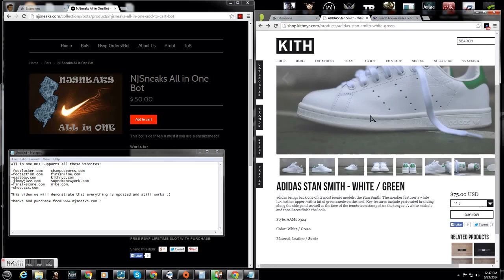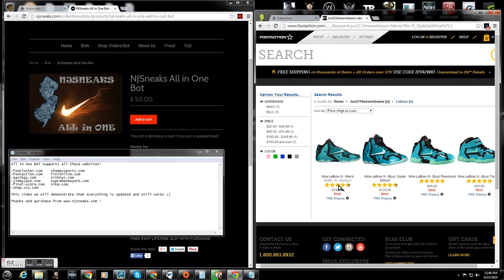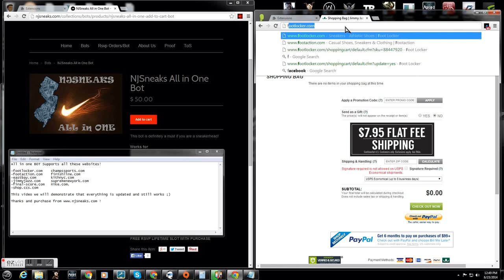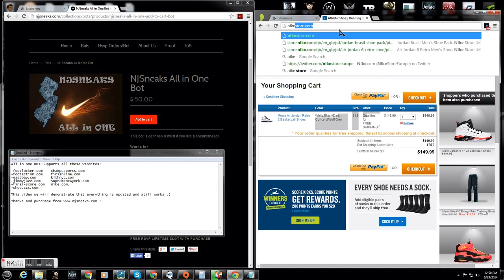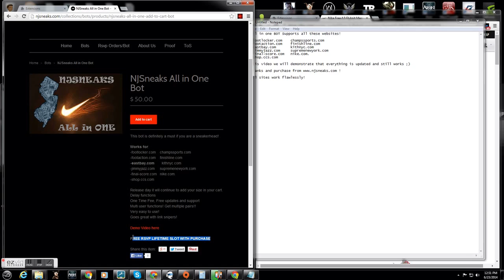NJsneaks All in one Bot. Footlocker, Eastbay, Nike, CCS add to cart bot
All in one bot 26 sites in 1 bot!, showing you guys everything is completely updated and works perfectly.
KITH NEW LAYOUT AND SUPREME WORKS PERFECT!

All in one BOT Supports all these websites!